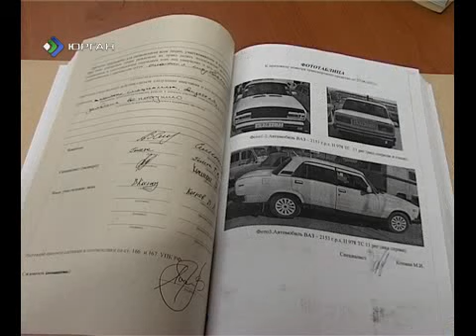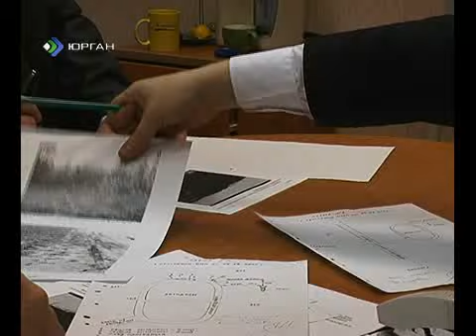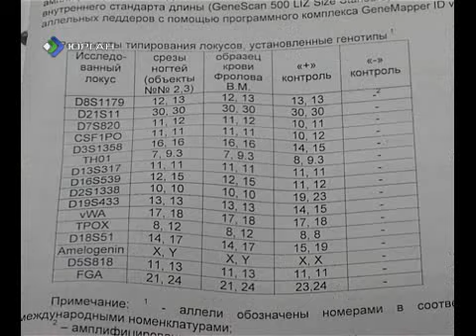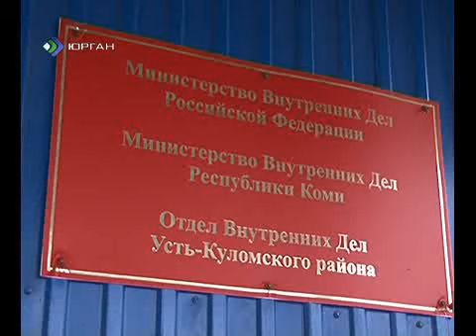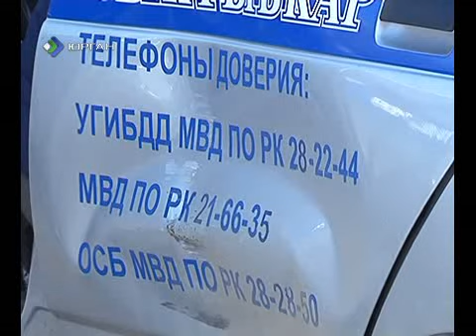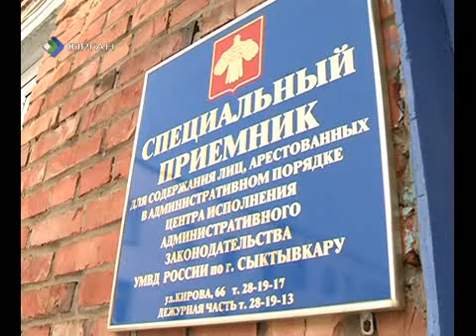КРиК убийство студентки в Визинге.mp4